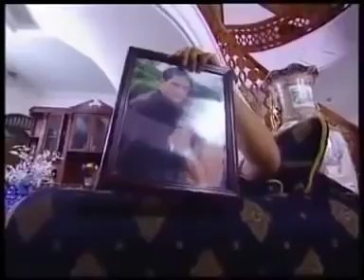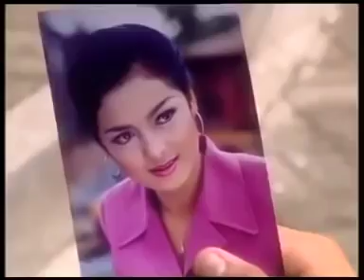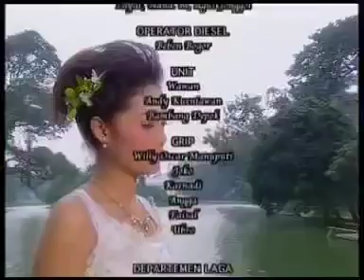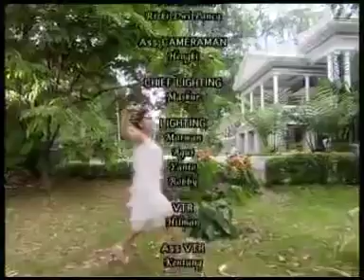Ftv derita ibu tiri - afdhal imel